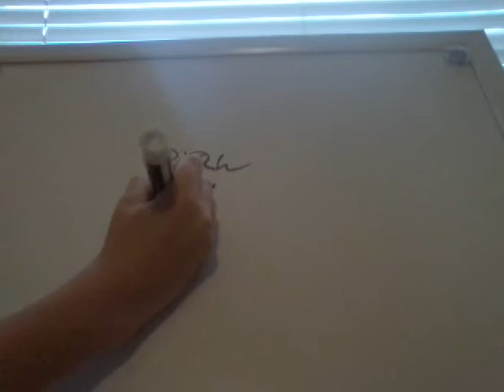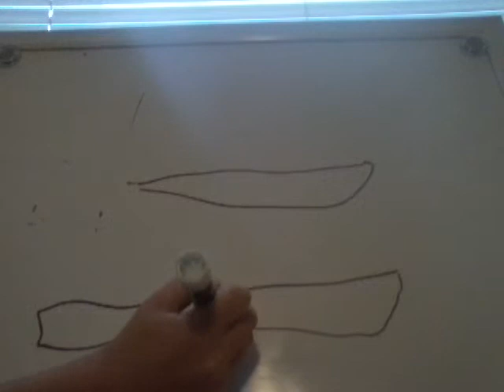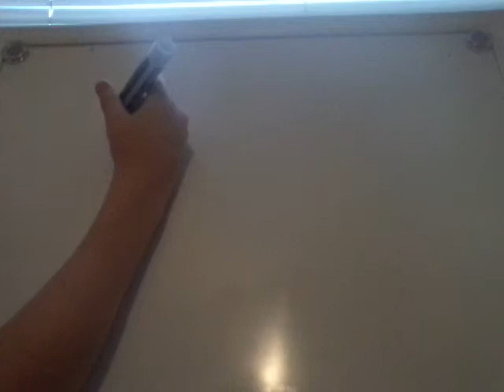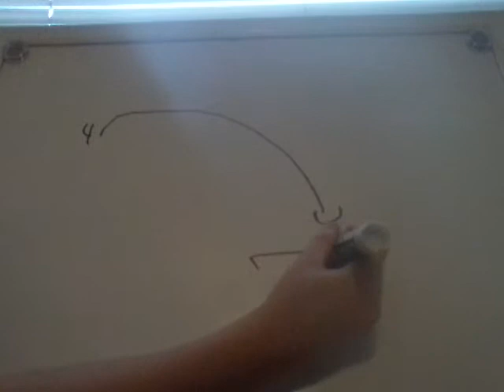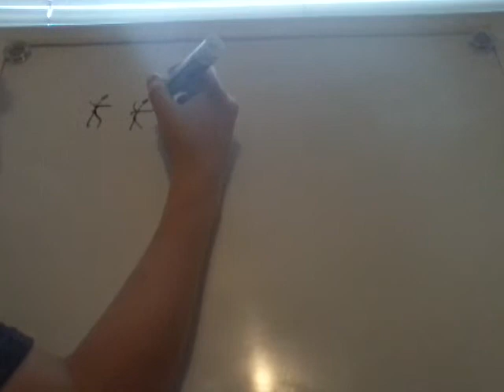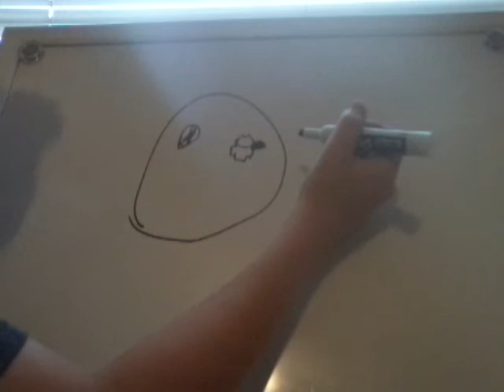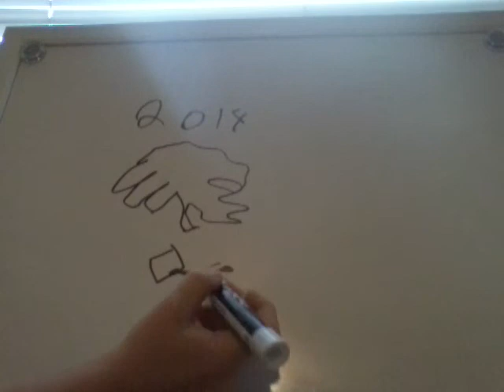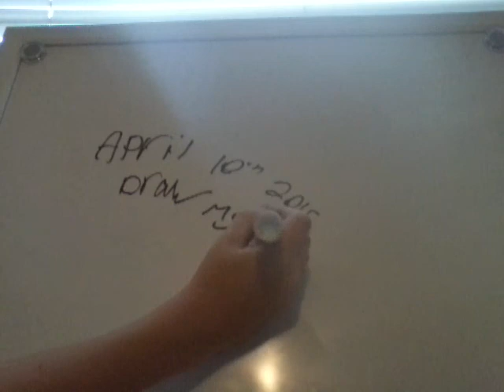Draw my life- ibgames